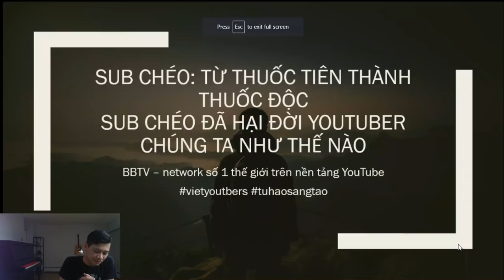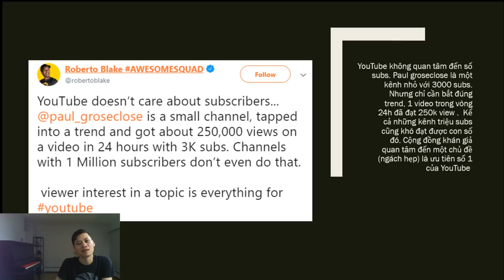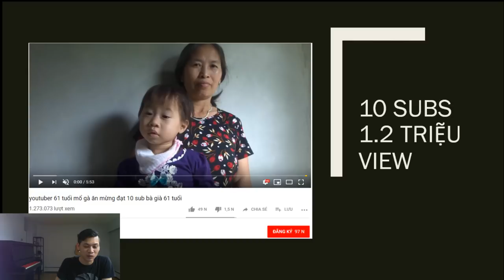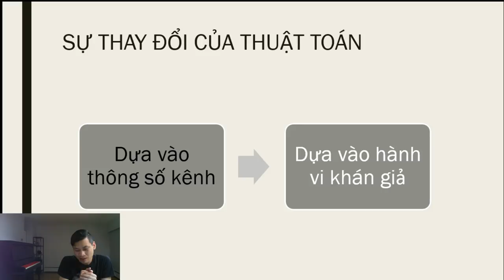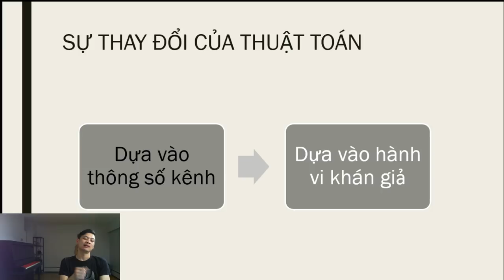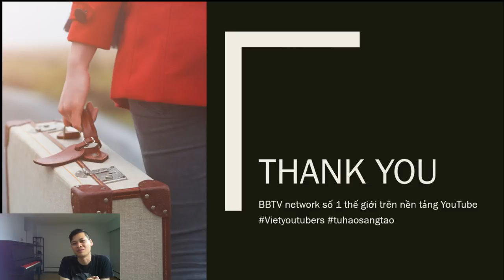Có Nên Đi Sub Chéo?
Quý vị hoan hỉ vui lòng không comment kêu gọi sub chéo bên dưới video này. Vui lòng xem kỹ video để hiểu tại sao bạn đi sub chéo hoài mà kênh không thể lên được.

HƯỚNG DẪN SỬ DỤNG DỊCH VỤ PHÁT TRIỂN KÊNH YOUTUBE CÙNG "BÁC SĨ YOUTUBE" HENRY